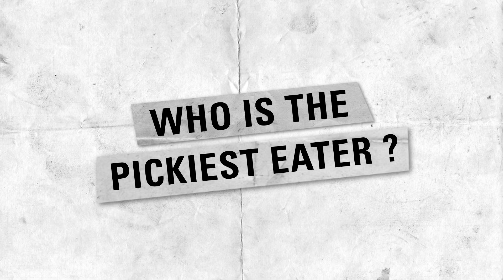Telling Tales with… Team United States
During the LGT World Women's Curling Championship 2019, World Curling TV met with Team United States to discover what they’re like off the ice - what they’re really like - in our series, Telling Tales.